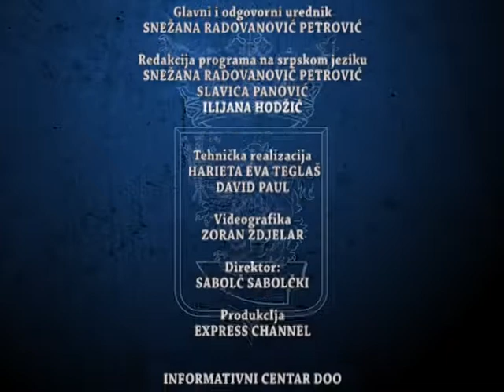Dnevnik 22 02 2022